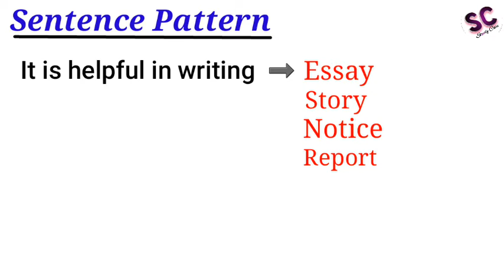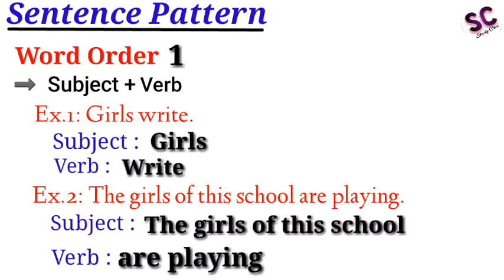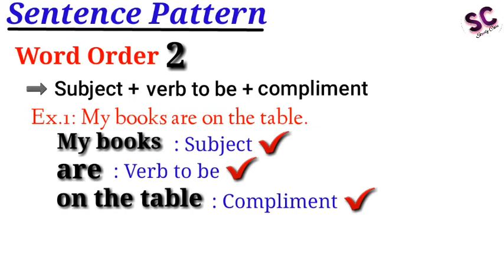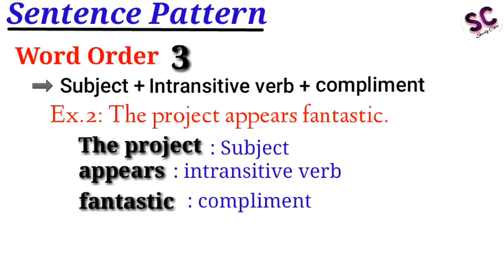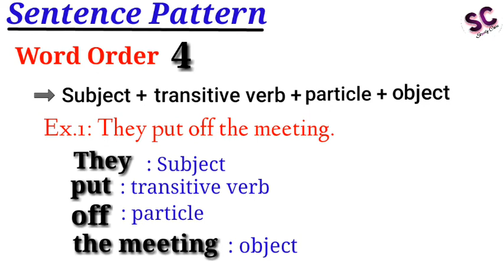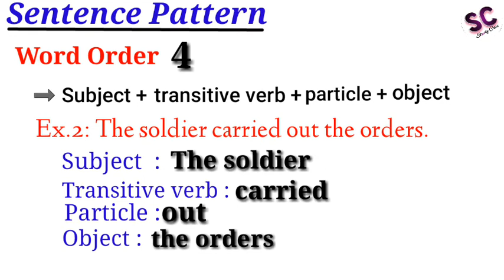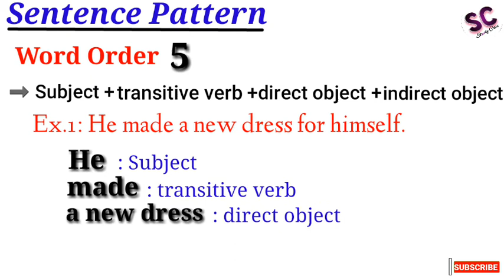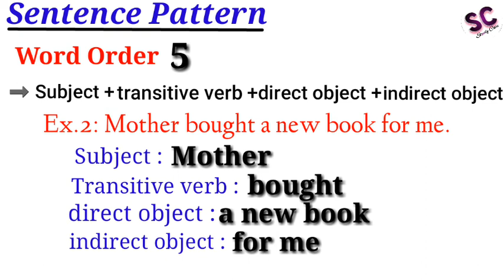How to form a sentence for writing skill??| Know about sentence pattern || STUDY CARE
In this video we had discused about, how to from a sentence which is helpful in essay writing.
        I had discuss five word orders which an important part while writing any kind of essay writing.
       If we know about the sentence pattern so that we can learn how to write a proper structural sentence.

 There are five important word orders,

Word order 1
     ➡️ Subject + Verb

Word order 2
    ➡️ Subject + Verb to be + compliment

Word order 3
    ➡️ Subject + Intransitive verb + compliment

Word order 4
    ➡️ Subject + transitive verb + partical + object

Word order 5
    ➡️ Subject + transitive verb + direct object + indirect object

Time Stamp

00:03  Introduction to Sentence pattern
00:21  Uses of Sentence pattern
01:27  Key points of sentence pattern
01:31  Rules for first word order
01:42  Examples of first word order
02:33  Rules for second word order
02:42  Examples of second word order
03:58  Rules for third word order
04:10  Examples of third word order
04:55  Rules for forth word order
05:06  Examples of forth word order
06:36  Rules for fifth word order
06:46  Examples of fifth word order
08:28  Identification of wrong and right sentence